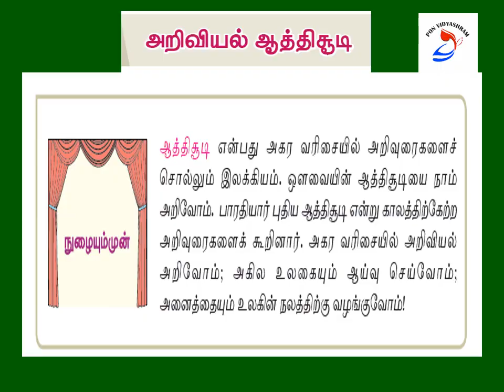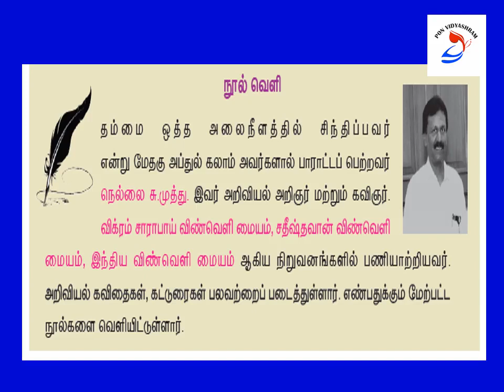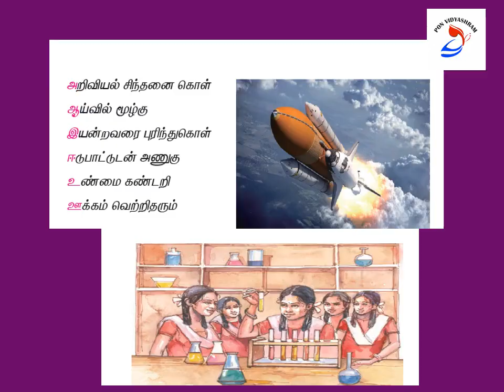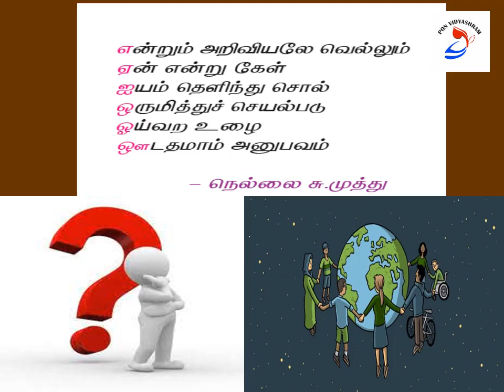ariviyal athichudi 2